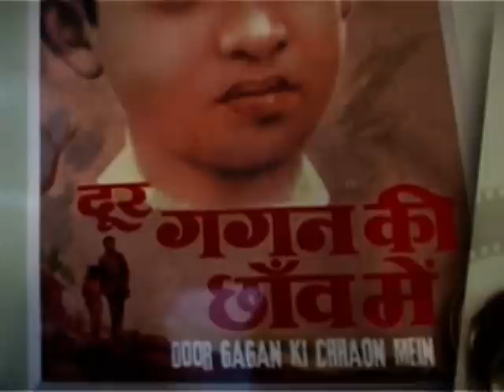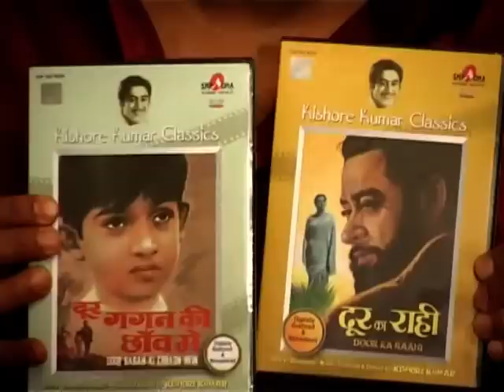Bindaas Bollywood - Bollywood World - Bollywood World - Kishore Kumar classics launched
Amit Kumar and Leena Chandavarkar speak about Kishore Kumar's two films Door Gagan Ki Chhaon Mein and Door Ka Raahi which have been released on DVD by Shraddha video.